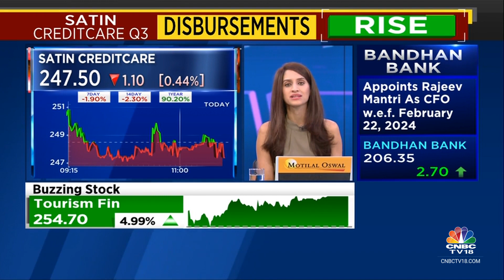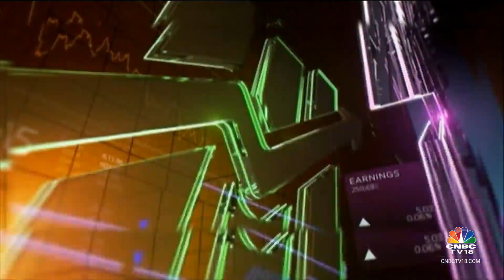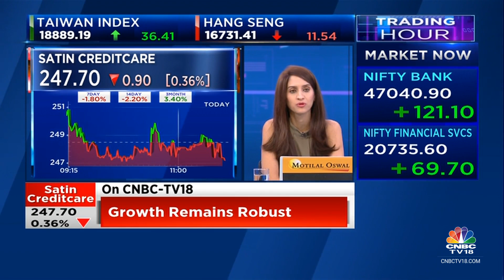Penetration Is High In Southern States While In UP It’s At 15-16%: Satin Creditcare Network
3QWithCNBCTV18 | Credit cost in Q4 will be less than 1.5%, says HP Singh, Chairman & MD at Satin Creditcare Network. Tells Surabhi Upadhyay & Reema Tendulkar that penetration is high in southern states while in UP it’s at 15-16%.

n18oc_business